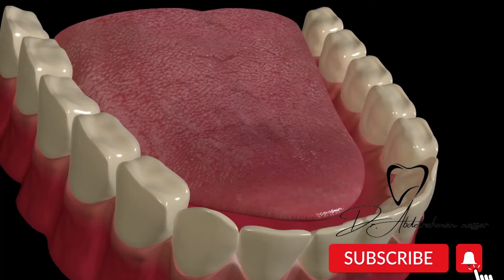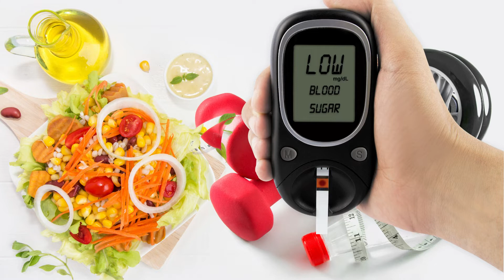اسباب خلع الاسنان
السلام عليكم
معكم دكتور عبدالرحمن نصار
النهارده هنتكلم عن
0:00 مقدمه
0:18 تسوس الاسنان
0:44 التهاب  اللثه تاكل العظم حوالين اللثه
1:04 جير الاسنان
1:19 نزيف اللثه عند تنظيف الاسنان
1:27 تراجع اللثه /ظهور جذور الاسنان / خلخله الاسنان
1:40 مريض السكر
2:05 التدخين
2:18 كسر الاسنان / كسر جذور الاسنان
2:28 خلع الاسنان فى التقويم
2:48 خلع ضرس العقل
3:02 خلع اسنان الاطفال

اسباب خلع الضرس
علاج خلع الضرس
علاج خلع الضرس الملتهب
علاج خلع الضرس بالاعشاب

ضرس العقل و مشاكل ضرس العقل وعلاج ضرس العقل والتهاب ضرس العقل والم ضرس العقل وحشو عصب ضرس العقل